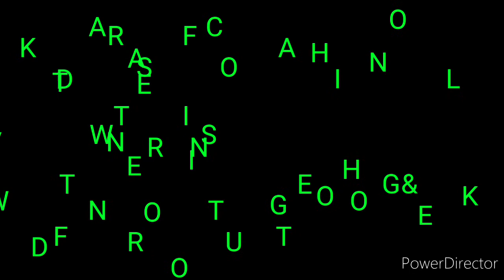FLM PATAY NA?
Buhay n Buhay po FLM
WAG MANINIWALA SA MGA FAKE NEWS
PUNTA LNG PO SA YT CHANNEL NIA  PARA MAPANOOD LAGI KAGANAPAN  DUN

FRANCIS LEO MARCOS  PATAY NA

CC
CTTO
FLM SUPPORTER OF CYPRUS